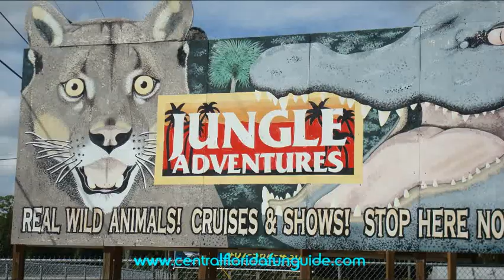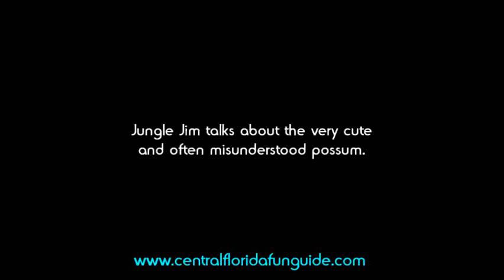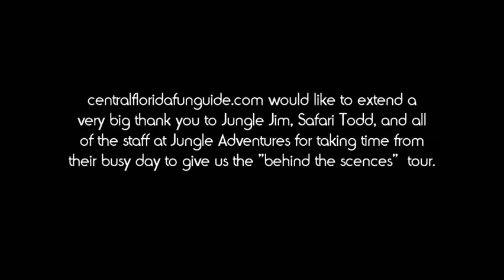Jungle Adventures Nature Park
to discover fun things to do in central Florida!